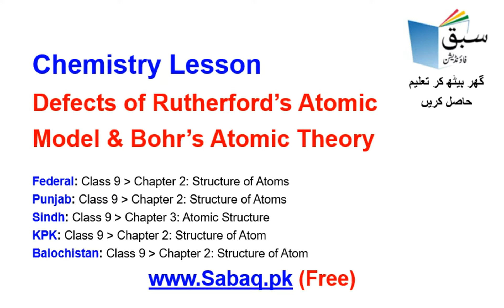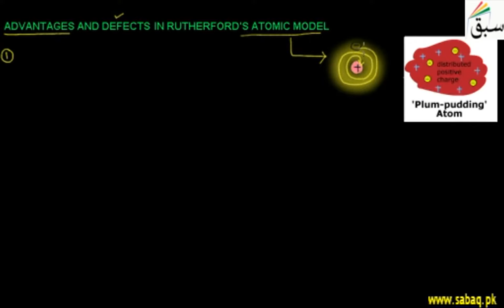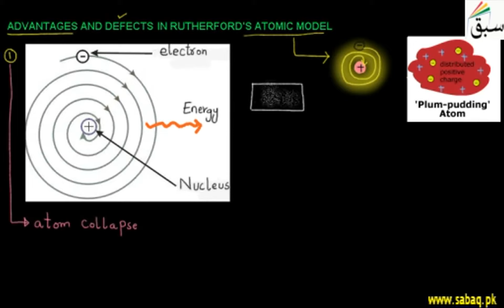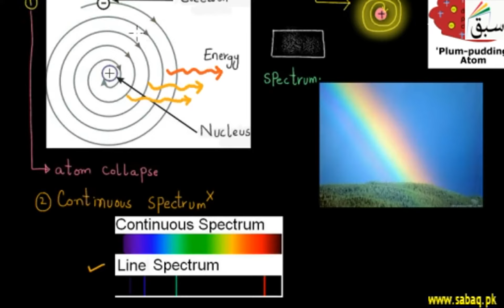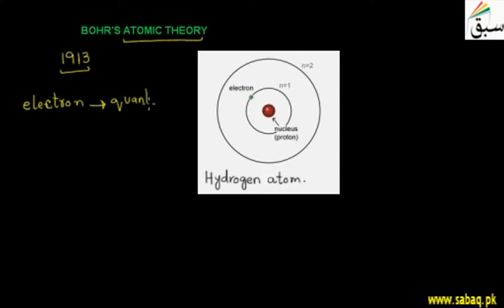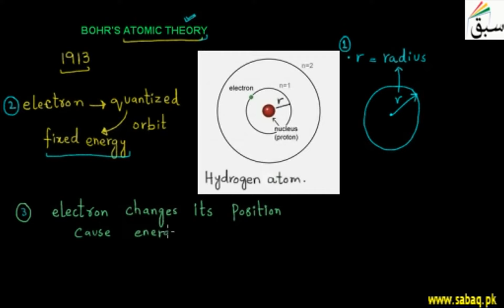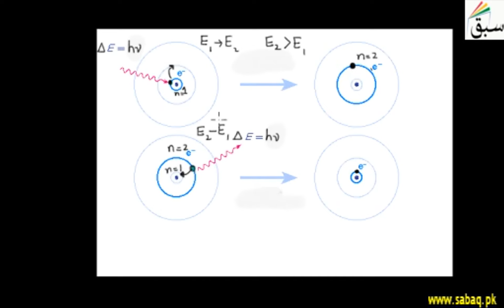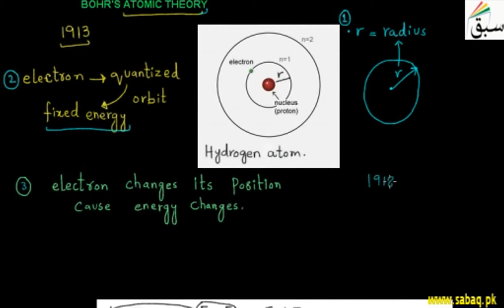Chemistry Class 9 Defects of Rutherford’s Atomic & Bohr’s Atomic Theory Teleschool PTV | Sabaq.pk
Following classes are covered in Teleschool PTV lectures:
Following subjects are covered in Teleschool PTV lectures:
• Maths Lectures
• Biology Lectures
• Computer Science Lectures
• Physics Lectures
• Chemistry Lectures
• Islamiat Lectures
• Urdu Lectures